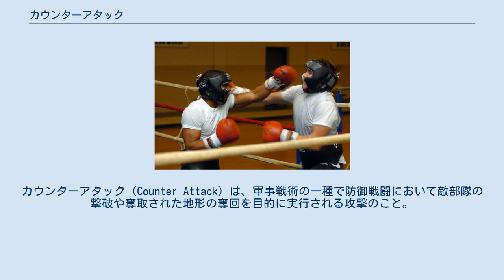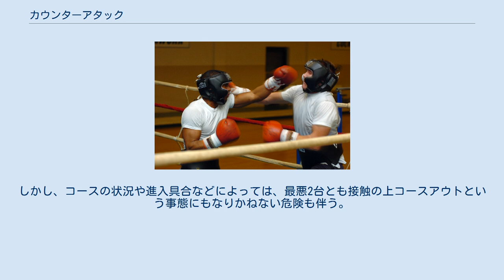カウンターアタック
カウンターアタック（Counter Attack）は、軍事戦術の一種で防御戦闘において敵部隊の撃破や奪取された地形の奪回を目的に実行される攻撃のこと。
日本語では逆襲または反撃。
転じてサッカーなどの球技やボクシング、格闘技、モータースポーツなどのスポーツにおいても反撃、速攻の意味で使用されている用語である。
単にカウンター（Counter）とも呼ばれてSPY（人為的な工作）活動などに対する防御活動としても用いられる。
特に敵が攻撃に出てくるところを防ぎ、即座に攻撃に転じる事、あるいは、その攻撃の勢いを逆に利用して攻撃する事を指す。
 軍事におけるカウンターアタック（逆襲または反撃）とは防御戦闘において、敵部隊の撃破、奪取された地形の奪回を目的に実行される攻撃をいう。
 サッカーにおける攻撃の戦術の一つとしてのカウンターアタックとは、攻め込まれていた側がボールを奪った際、相手チームの守備の態勢が整わない内に、素早く相手ゴール前にボールを運び攻撃する戦術である。
自陣深くで守備を固め（リトリート）、低い位置でボールを奪い、ロングボールなどで反撃するロングカウンターや前線からのプレスなどで高い位置でボールを奪い、反撃するショートカウンターなどがある。
カウンターでは相手ゴール前の人数が少ないのでスペースが多い、ディフェンダーが前掛りになっていてディフェンスの裏を狙いやすい、守備の形が整っていないので崩しやすいなどの利点が期待できる。
カウンターは少人数で攻めることができるので、多くの選手が守備に専念することができるという特徴を持つ一方、フォワードにスピードや個人能力が高く要求される。
ポジションに関係なく多数の選手が前に走り出し攻撃参加することもある。
カウンターを主戦術とするチームもあり、相手にボールを支配されながらも守りを固めて点を与えず、わずかな隙を付いてカウンターを決めるという戦い方は、相手にボールを支配されやすい格下のチームが格上のチームと相対するには有効な手段の一つである。
また、リードしているチームが守りを固めてカウンターを狙うこともあるが、これは相手の攻撃の人数を減らす効果もある。
ロングカウンターは攻め込んでくる相手に対しては有効性が高いが、引いて守る相手に対しては効果的な反撃をする事が難しい。
一方、ショートカウンターは引いて守る相手に対しても良く効果を発揮するが、自身も前掛りになるためカウンターされることもある。
 カウンターの対策としては、ボールを奪われたら素早くプレスに転じて良いロングパスを出させないようにすること。
ロングパスを通された時には無理にボールを奪いに行かず、抜かれないように守り、時間をかけさせ味方の戻りを待つ（ディレイ）のが定石である。
 カウンターは基本的な戦術の一つであり得意とするチームは多い。
ただ前線の個の能力によってその完成度は大きく異なる。
また、カウンターを主戦術としたサッカーをカウンターサッカーと呼ぶ。
 ボクシングによるカウンターパンチ。
 相手がパンチを打ってきた際に、相手のパンチが当たる前、あるいは相手のパンチを避けながら、自分のパンチを当てる攻撃方法。
また両者の腕が交差されてカウンター攻撃を当てることを「クロスカウンター」と呼ぶ。
ボクシングにおけるものが有名である。
 一般的に「相手の攻撃しようとする勢いが、そのままこちらの攻撃に上乗せされるため、威力が倍加する」などと説明されるが、これだけは正確ではない。
通常、人は相手に殴られる際、身を引く、目をつぶる、顎や首の筋肉を緊張させるなどして防御行動を取る。
防御を意識していればこれらは自然に生じるが、攻撃に意識が回っていると防御行動への反応が鈍く、場合によっては皆無となってしまう。
そこで攻撃をもらえば、通常よりも大きなダメージを受けることになる。
物理的な衝突速度の増加も勿論あるが、防御行動への反応の有無が最も影響していると言える。
カウンターに限らず、見えない、予期しない意識外からの攻撃がKOに繋がるのはこのためである。
カウンターは非常に有効な戦法であり、高等テクニックであると同時に、格闘技における必須テクニックとも言える。
 カウンター攻撃を狙うことの欠点として、相手の攻撃を捌き切れずにもらってしまうと、カウンターを仕掛ける側が大きなダメージをもらってしまう。
また、常にカウンター狙いをすると相手の攻撃を待つ消極的な試合になり、判定にもつれると不利になるケースが多い。
 プロレ...